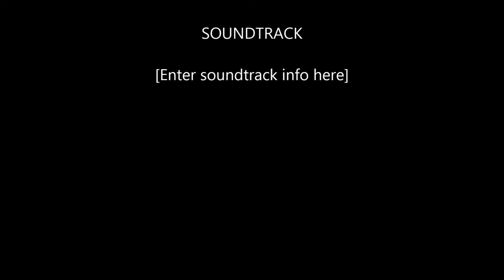complimentary dessert for every man DOESN'T RASIERT HIS mustache in Dubai